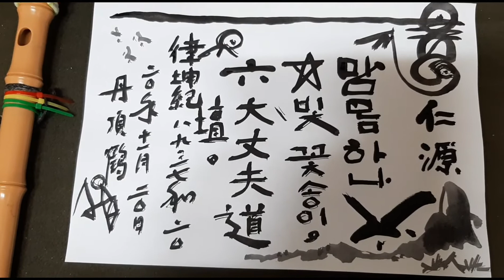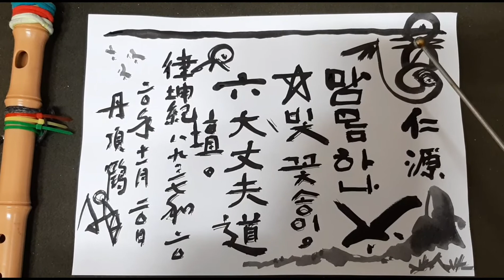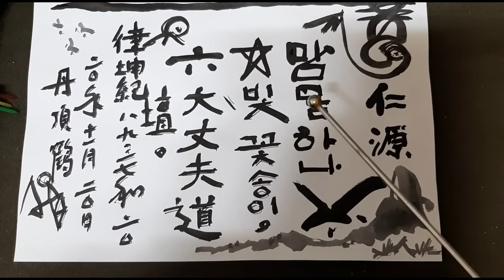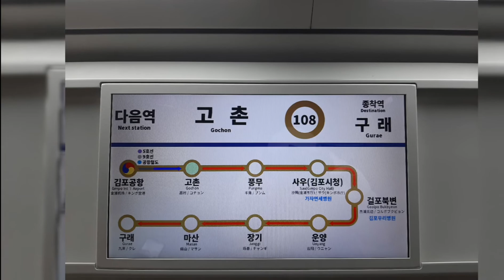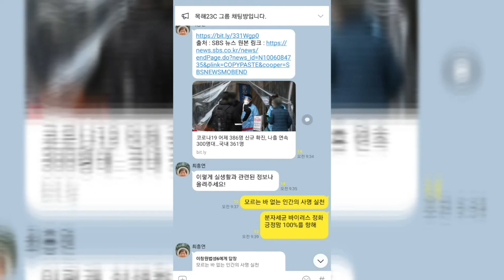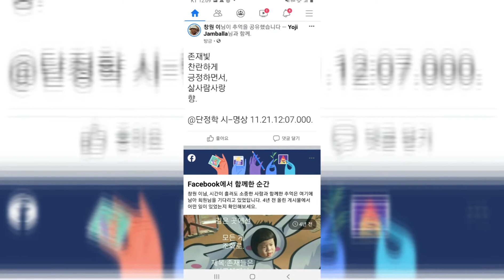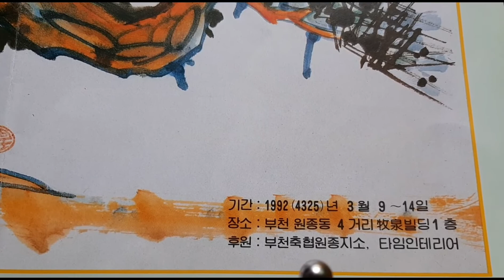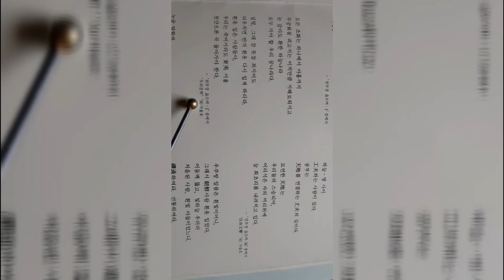법성단 명상 3홋. 얼음땡 지평막걸 멸치젖김장, 2만 원 기부행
@대장부 새가 쪼아 먹은 사과
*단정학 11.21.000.